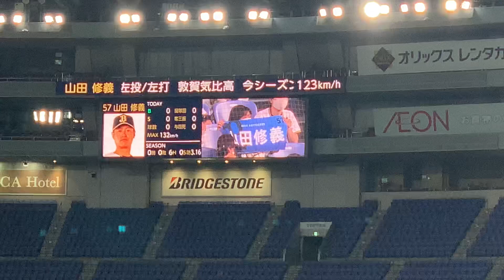【登場曲】山田修義（のぶ）ニックネームバージョン エンデヴァーDragon Ash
2021/09/20（月）オリックス・バファローズ　vs 埼玉西武ライオンズ

山田修義（NOBU）投手

登場曲
エンデヴァー
Dragon Ash